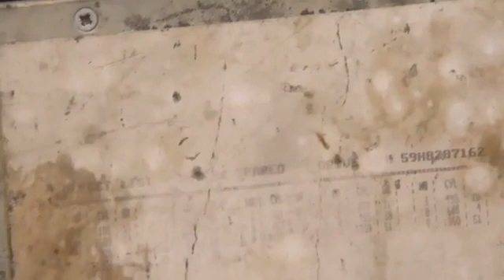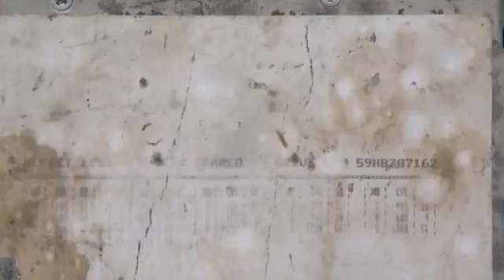Discussion about Old Hard disk Drives back from 1980's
കുറച്ചു പഴയ  ഹാർഡ് ഡിസ്ക് ഡ്രൈവ് പരിചയപ്പെടാം ഈ ലൈവ് സെഷനിൽ